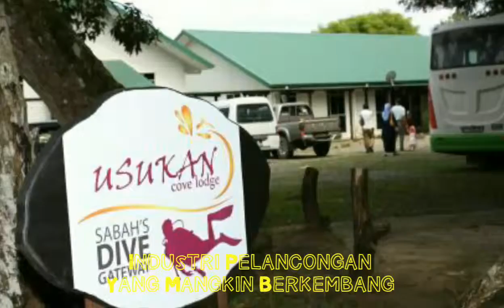Gemilang Kota Belud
Lagu ini di ilhamkan oleh YB Dato Abdul Rahman Dahlan Ahli Parlimen P169 Kota Belud dan dinyanyikan oleh artis tempatan Nurul Fazilah Nordin yang berasal dari Kota Belud..

Sumber klip video ini diambil dan di edit semula dari akaun youtube TM One manakala, gambar dari perbagai sumber di google..